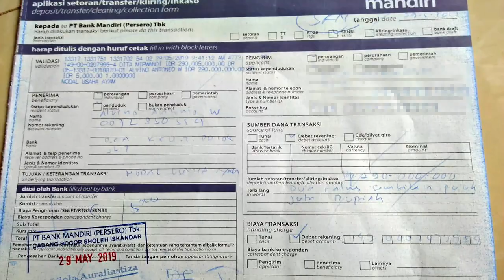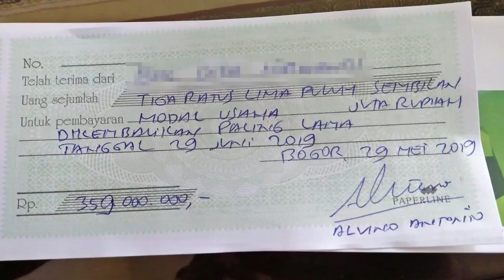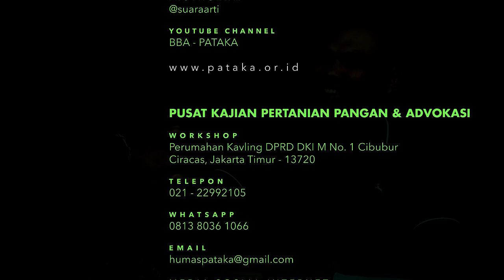4 Jurus Agar "Alvino" MATI SELAMANYA!!! (Part. 3)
Alvino hadir kembali di PATAKA Channel. Kali ini dia membeberkan 4 jurus jitu untuk membunuh "dirinya".

Apa saja jurus2nya? Silakan ungkap secara lengkap videonya.

Kami tunggu kritik, saran dan komentarnya pada kolom di bawah video.

TELEPON:
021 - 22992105